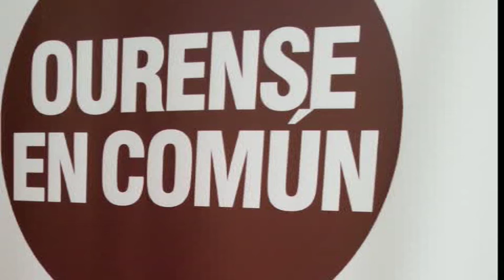ROLDA DE PRENSA DE OURENSE EN COMÚN VALORACION DOS 100 DIAS NO CONCELLO